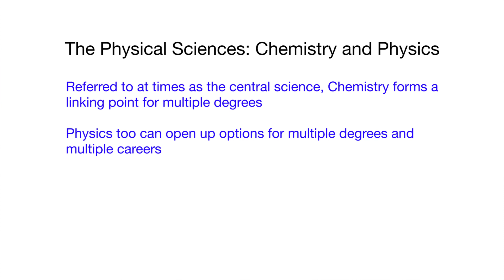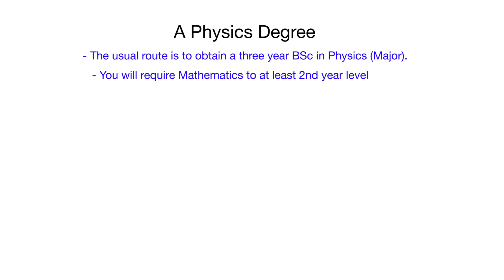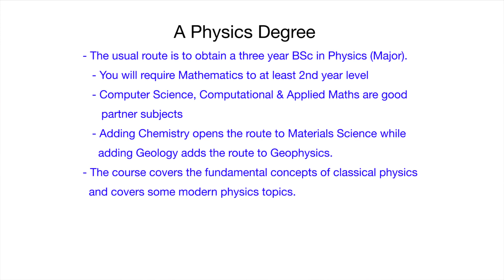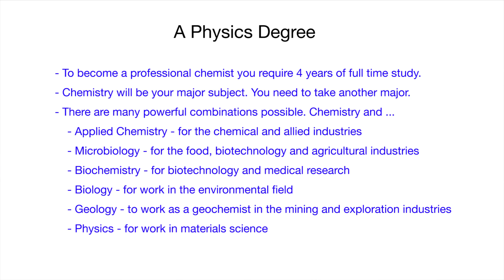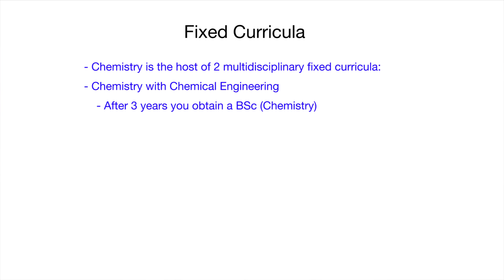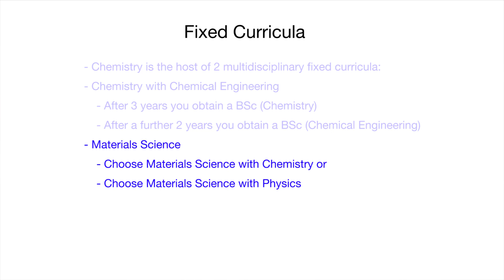Curriculum Planning: Science: Physical Science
Have you applied for, or been accepted for a Bachelor of Science and don’t know what your courses will be?
We've made it easy to help you understand more about the programme that you have chosen as well as how to go about selecting your courses.
An Academic Advisor will explain and demonstrate how to decide on the courses.
Knowing which courses to choose will help you when you register.